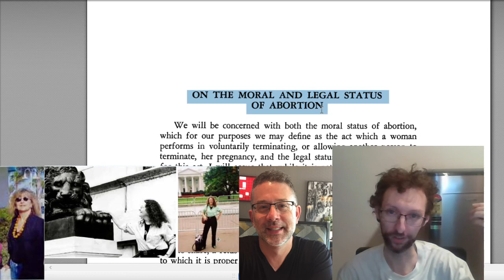PHI 2730 Introduction to Abortion